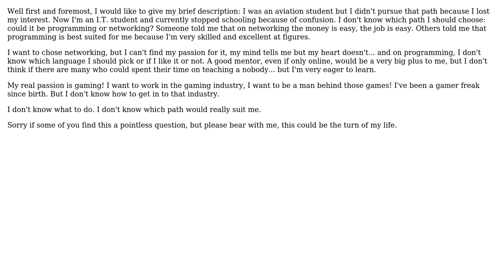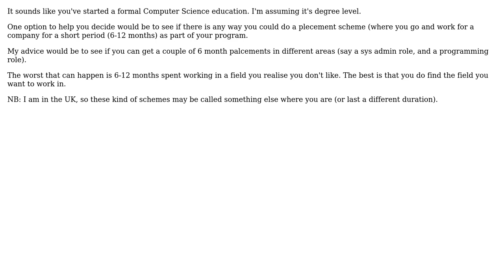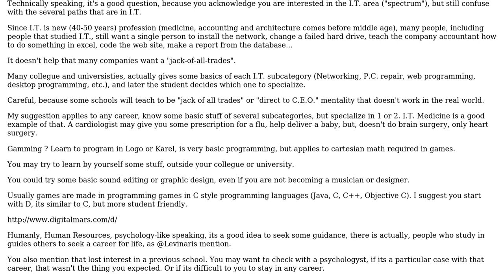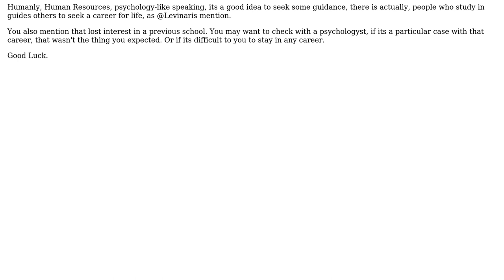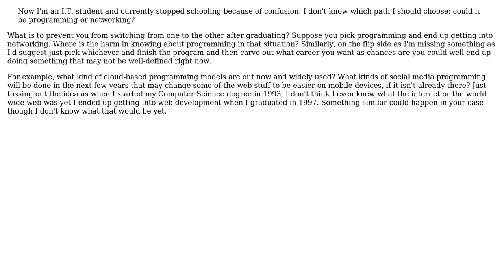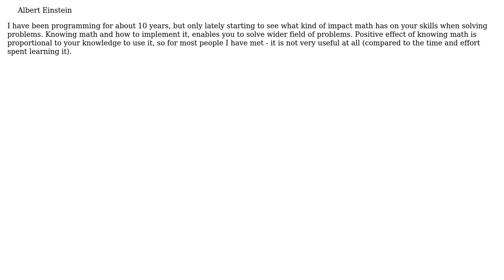Software Engineering: What could be my path? Networking, programming, or something else?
With thanks & praise to God, and with thanks to the many people who have made this project possible! | Content (except music & images) licensed under CC BY-SA | Music | Images & others | With thanks to user umlcat user momong user Megan Walker user Margus user JB King user Ed S. user bitsoflogic user Adam Lear and the Stack Exchange Network Trademarks are property of their respective owners. You are responsible for your own actions.